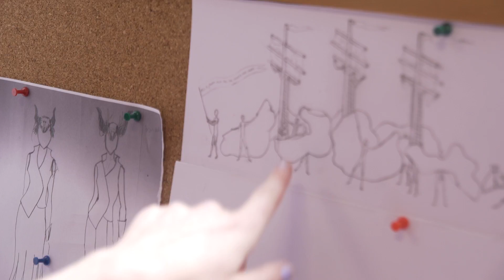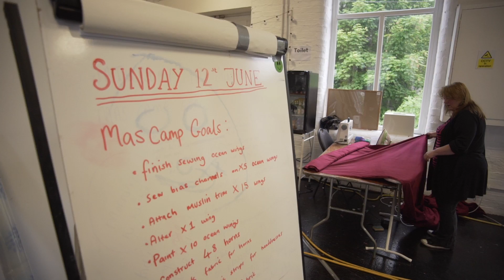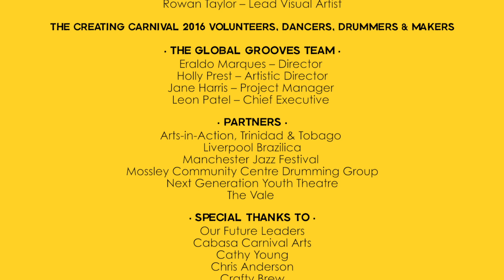CREATING CARNIVAL 2016 BY GLOBAL GROOVES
Documentary profiling ‘Creating Carnival’ 2016 by Global Grooves.

Creating Carnival is an artists development programme for new Carnival practitioners designed to offer a complete pathway into the profession. The 2016 programme identified 6 established Carnival artists on the cusp of regional and national profile, and helped to move them to the next stage in their carnival careers.

Creating Carnival Lead Artists Team:
Adriana Rosso – Guest Jab Choreographer
Bridget Withycombe-Wharton – Lead Choreographer
Emily Wood – Lead Visual Artists
Helen Curtis– Lead Music Artist
Kate Rothery - Producer
Rowan Taylor – Lead Visual Artists

Bangdrum CIC
British Airways
Contemporânea Percussion